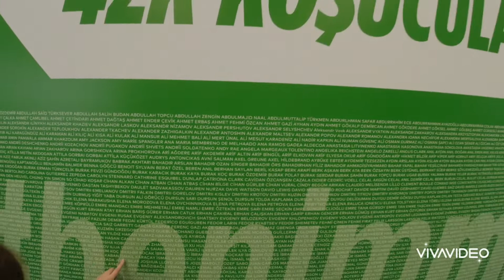STAMBULAs ,pirma diena.